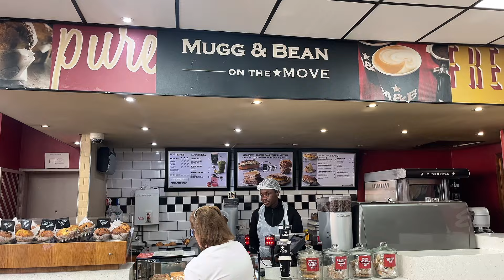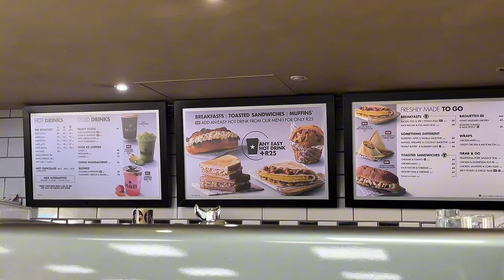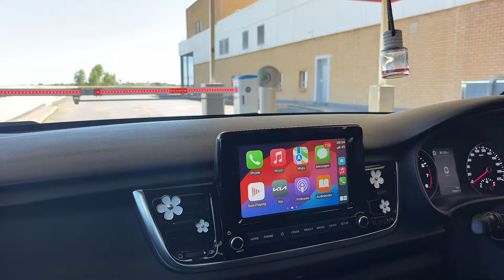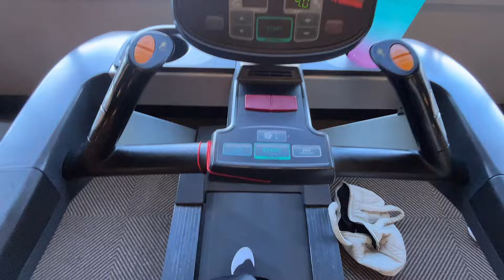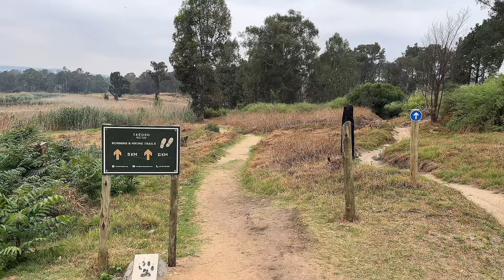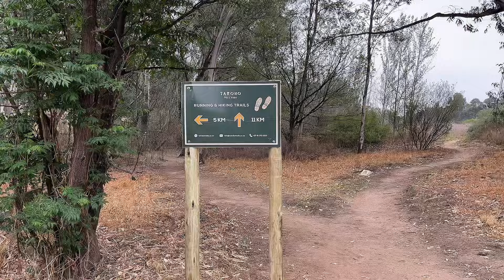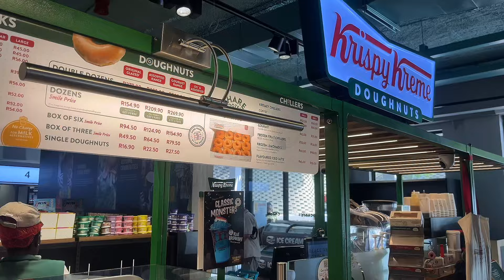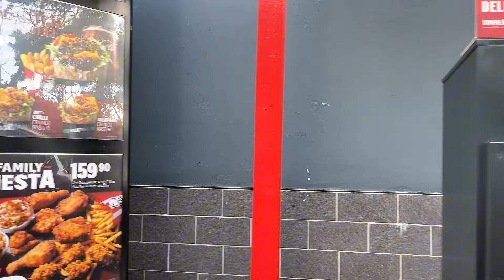Life as a 20something: unemployed diaries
Hi friends🌸

About me
Im a 23 year old trying to navigate life in my 20s.

0:00 intro
0:13 Monday 28/10
04:20 Tuesday 29/10
09:02 Wednesday 30/10
15:10 Friday 01/11
19:26 Saturday 02/11
20:19 outro